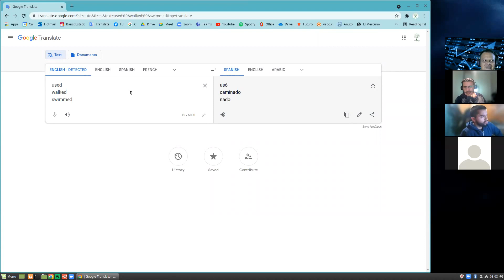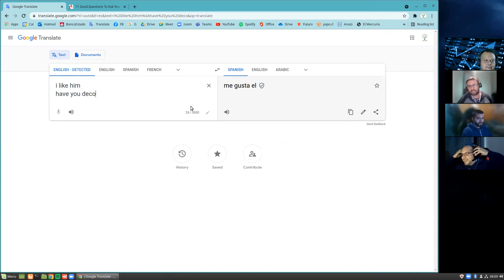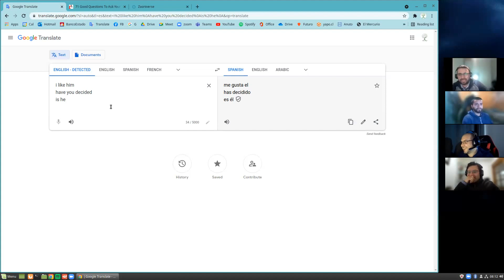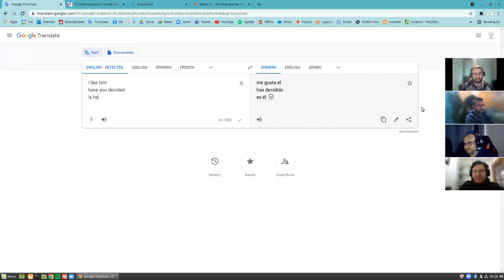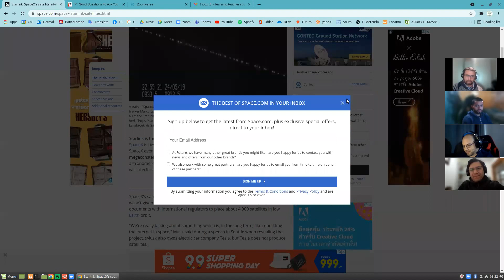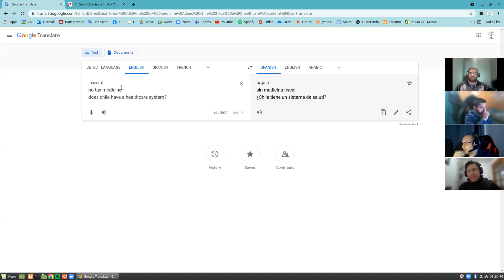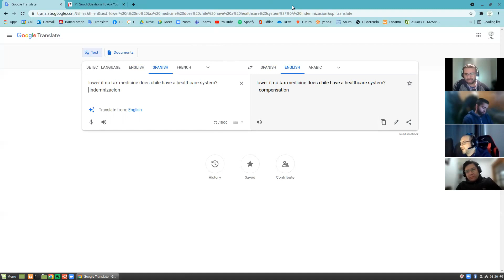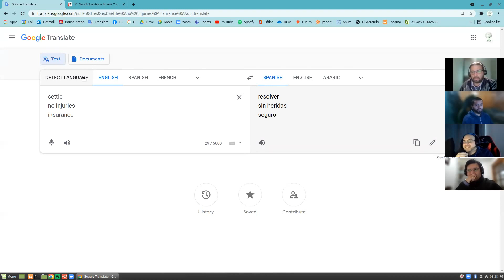English Conversation (Part A)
With Claudio, Antonio, Jheferson, Jose